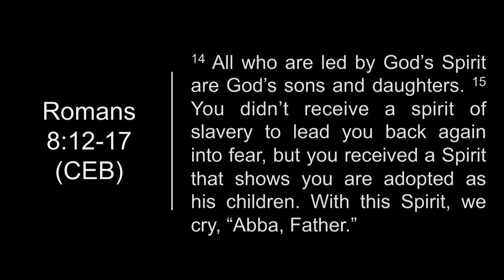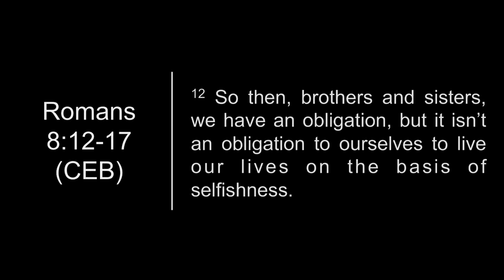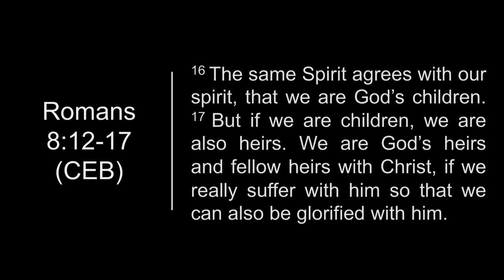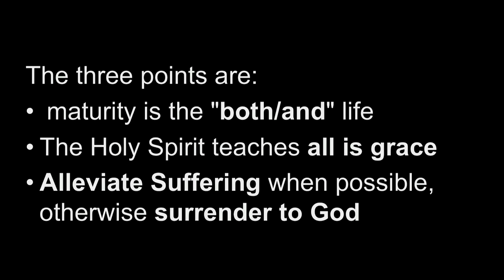GROWING UP IN CHRIST • Pastor Aizaiah Yong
Romans 8 : 12-17 (CEB)
So then, brothers and sisters, we have an obligation, but it isn’t an obligation to ourselves to live our lives on the basis of selfishness. If you live on the basis of selfishness, you are going to die. But if by the Spirit you put to death the actions of the body, you will live. All who are led by God’s Spirit are God’s sons and daughters. You didn’t receive a spirit of slavery to lead you back again into fear, but you received a Spirit that shows you are adopted as his children. With this Spirit, we cry, "Abba, Father." The same Spirit agrees with our spirit, that we are God’s children. But if we are children, we are also heirs. We are God’s heirs and fellow heirs with Christ, if we really suffer with him so that we can also be glorified with him.

Listen to this wonderful message about how you return to LIVE IN THE POWER OF JOY by Pastor Aizaiah Yong.